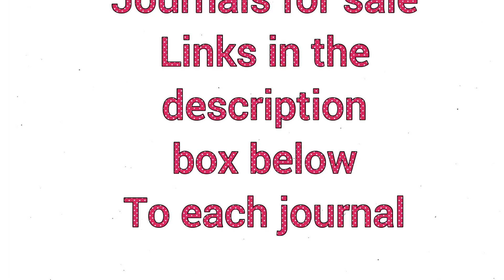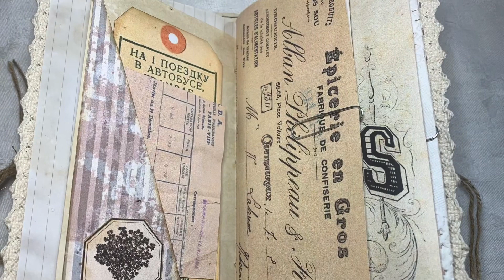Journals for sale links to each on in the description box below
Second journal